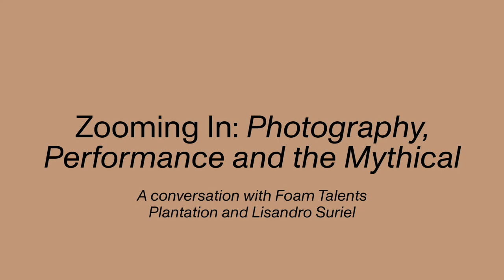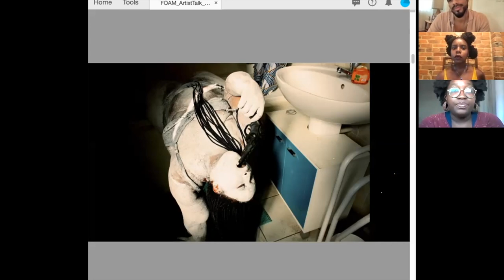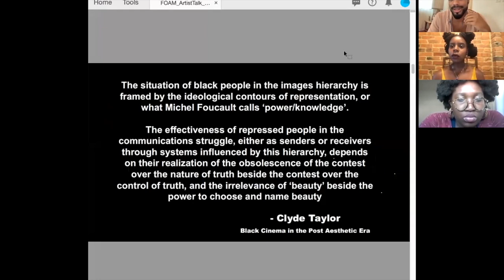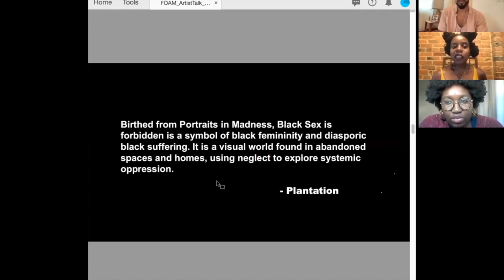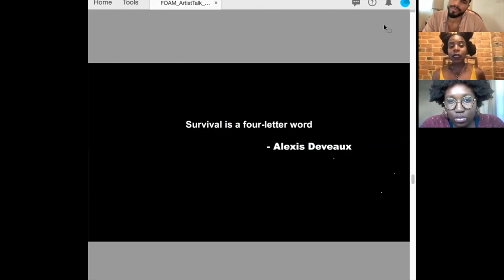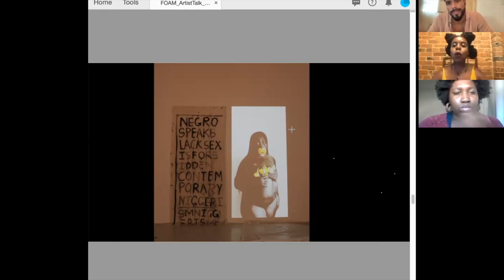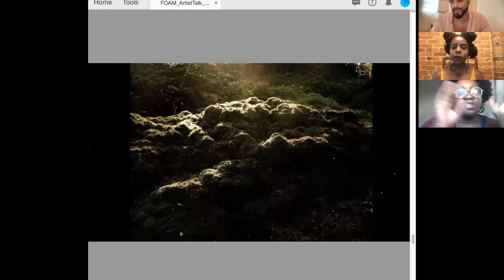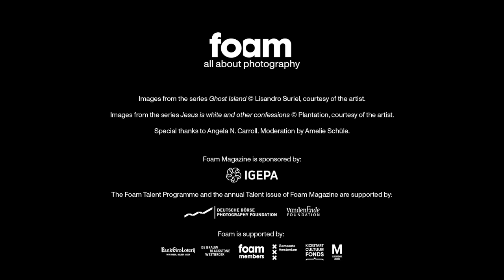Zooming In: Photography, Performance and the Mythical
In the online series Zooming In, we bring together the Foam Talents of 2021. Through a series of online Zoom talks, we aim to learn more about the different projects and how they connect to each other.

EPISODE 2: PHOTOGRAPHY, PERFORMANCE AND THE MYTHICAL
Foam Talents: Plantation (Ayomide Tejuoso) and Lisandro Suriel
Special guest: Angela N. Carroll

Photography is a powerful tool that plays an important role in constructing cultural identity. Questions on its influence on the viewer’s perception, bias, and thoughts contribute to an important discussion on representation. Plantation (Ayomide Tejuoso) and Lisandro Suriel have developed unique approaches weaving photography, performance and mysticism, offering a visual exploration of identity and belonging.

In their own ways and rooted in their individual cultural backgrounds, both artists contribute to a more expansive visual representation of Black identity. Together with Angela N. Carroll, artist-archivist and investigator of art history and culture, Plantation (Ayomide Tejuoso) and Lisandro Suriel will share insights into their artistic processes, research and the context of their work.

More info? to see the full programme.